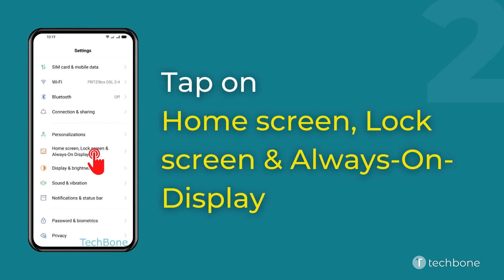How to Turn On/Off "Raise to wake" - Oppo [Android 11 - ColorOS 11]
Want to know How to Turn On/Off "Raise to wake" feature on Oppo smartphone? This guide will show you how to do on Android 11 / ColorOS 11.

0:00 Intro
0:05 Tap on Settings
0:15 Tap on Home screen, Lock screen & Always-On-Display
0:25 Enable or disable Raise to wake